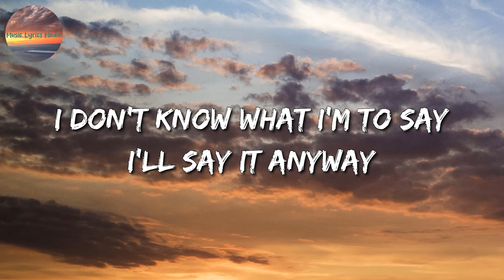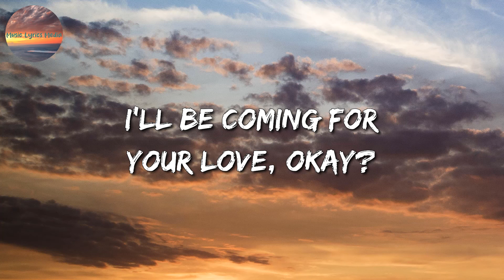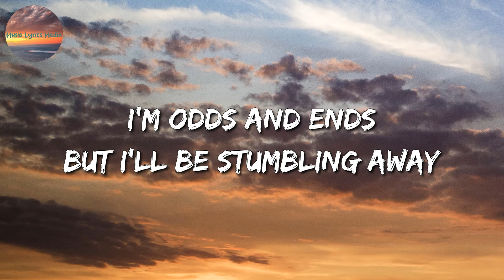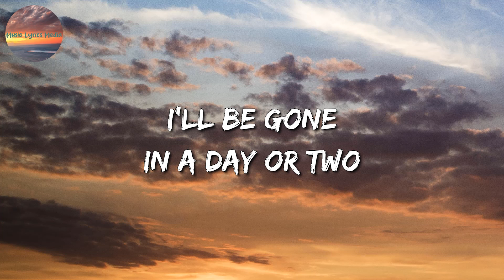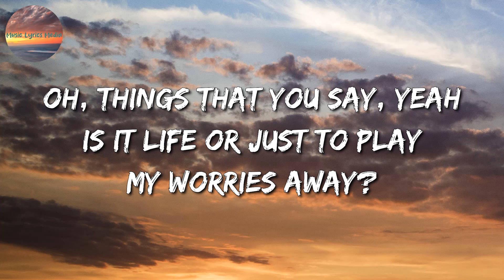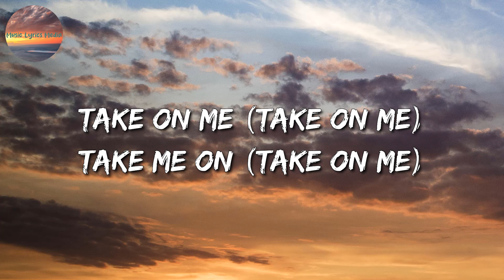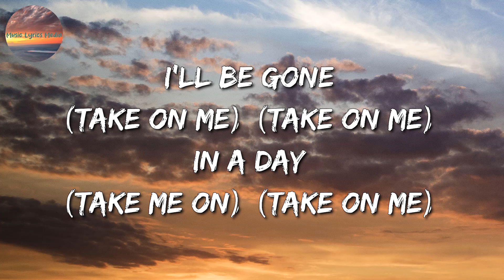A ha - Take On Me (Lyrics)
🎧 Take On Me Lyrics:

Today is another day to find you
Shyin' away
Oh, I'll be comin' for your love, okay
But I'll be stumblin' away
Slowly learnin' that life is okay
All the things that you say, yeah
You're shyin' away
I'll be comin' for you anyway